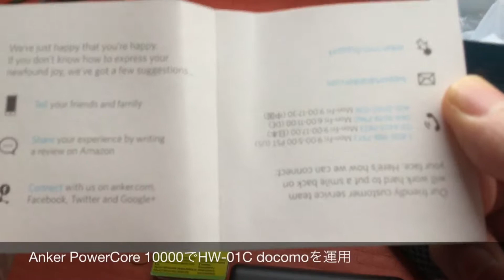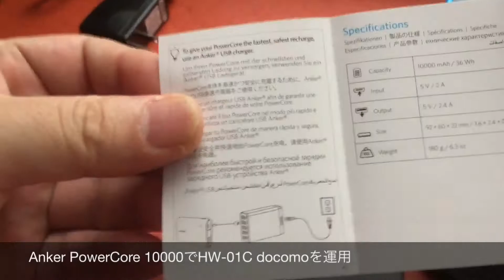Anker PowerCore 10000でHW-01C docomoを運用Japanese appliances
MUGENパワーの大容量バッテリーが売ってないので
仕方なくモバイルバッテリーを購入
２千円弱で大容量バッテリーの３倍の容量なのでとても満足です。